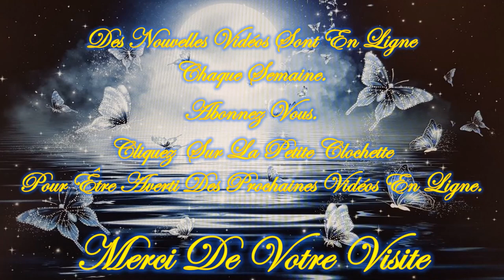❤️🕯️Message Intemporel de ce Jeudi 1er Août 2024 🕯️❤️ Je t'invite à le découvrir💚🌹🌹🌹